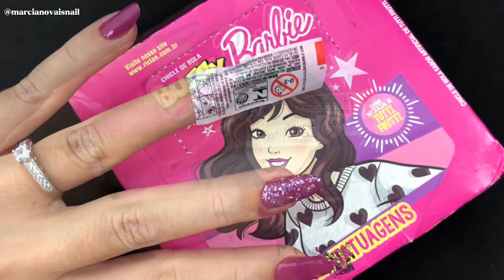UNHA DA BARBIE COM TATUAGEM DE CHICLETE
QUEM AÍ VAI ASSISTIR O FILME DA BARBIE 2023 ?!
HOJE EU TROUXE PARA VOCÊS, NADA MAIS NADA MENOS, QUE MAIS UM TUTORIAL UNHAS DECORADAS COM TATUAGEM DE CHICLETE DA BARBIE. COM LANÇAMENTO DO FILME DA BARBIE 2023, A CRIATIVIDADE COM A BONECA MAIS AMADA DO MUNDO TAMBÉM VEIO PARA AS UNHAS, CLARO QUE EU TINHA QUE FAZER A MINHA VERSÃO DESSA TREND QUE ESTÁ SUPER EM ALTA NAS UNHAS .

* USEI OS ESMALTES, PÉTALA BRANCA (COLORAMA), ACONCHEGO E FESTEJA ( BELLA BRAZIL) E FINALIZEI COM TOP COAT GLITTER (BELLA BRAZIL).

*ABAIXO TEM LINK DOS SITES ONDE ENCONTRAM TODOS OS PRODUTOS QUE EU USO E INDICO OK.